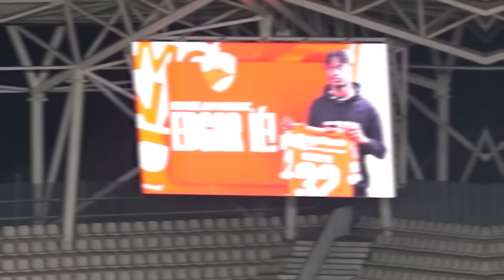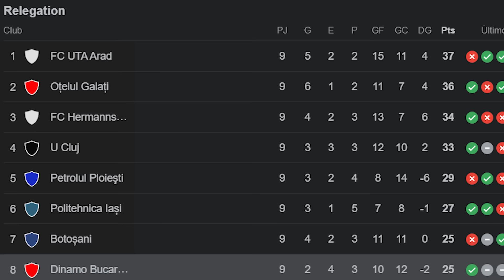¡La INCREÍBLE HISTORIA del CANTERANO DEL BARÇA que ESTAFÓ al MUNDO haciéndose pasar por GEMELO!🤔